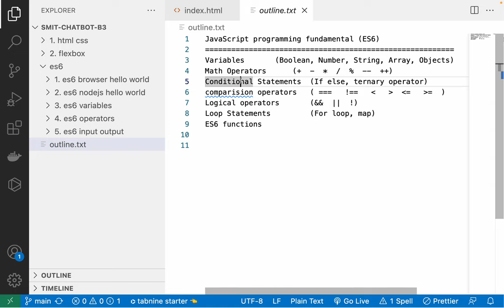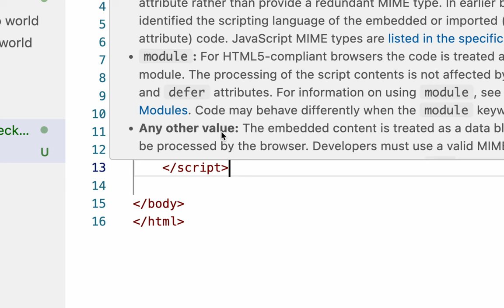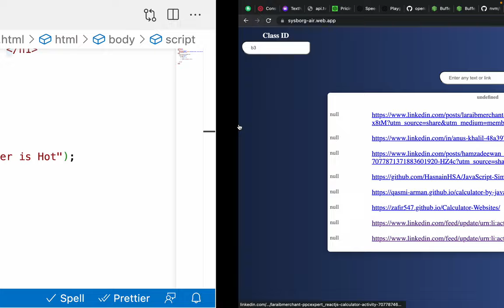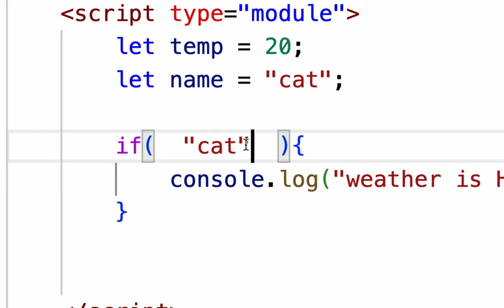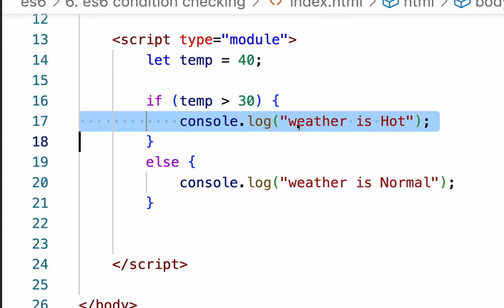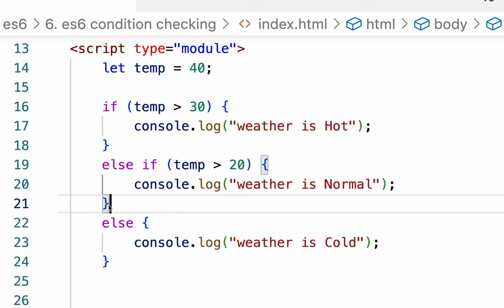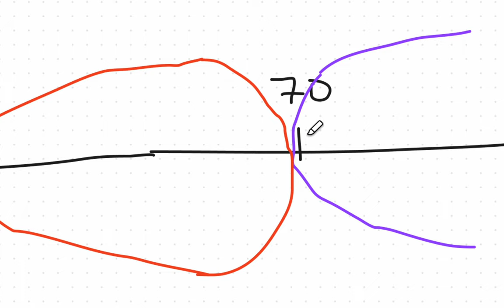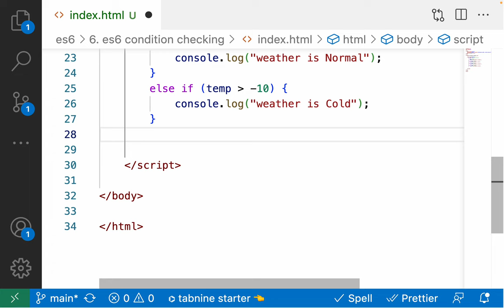ES6 Condition Checking - if else - chain statement - best practices in condition checking